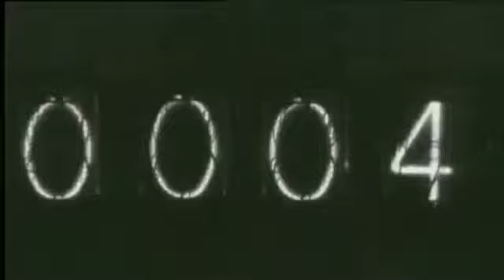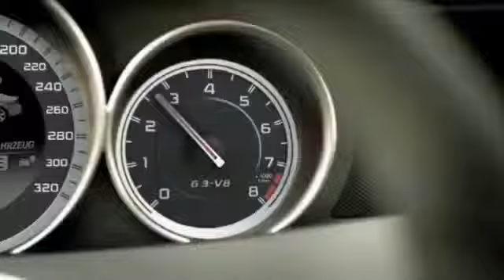Mercedes Action Trailer Stayin' Alive